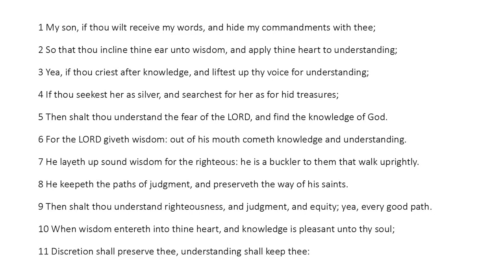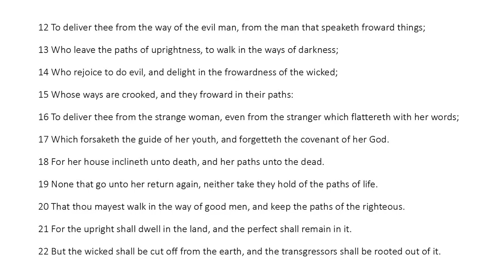Proverbs 2 - King James Bible - Read Along Audio